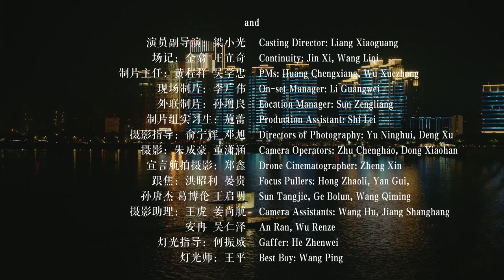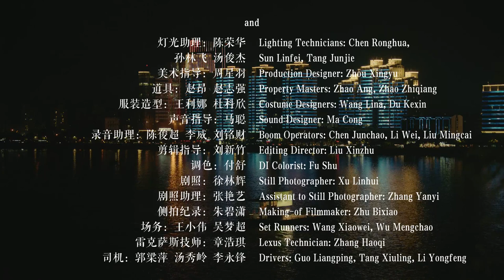ET VOGUE LE CINÉMA de Gu Xiaogang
ET VOGUE LE CINÉMA est un film de 11 minutes tourné par Gu Xiaogang juste après le confinement en Chine.

Gu Xiaogang nous adresse une carte postale de Fuchun, un hommage au cinéma et à la vie.